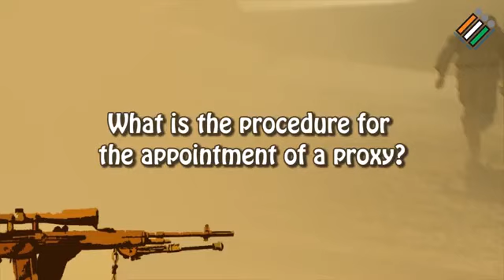Who is a classified service voter ?